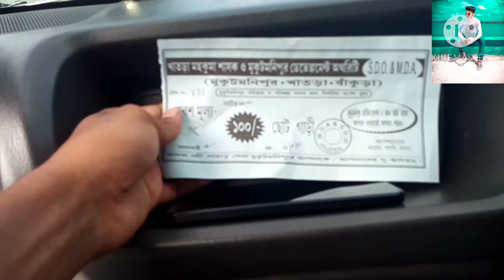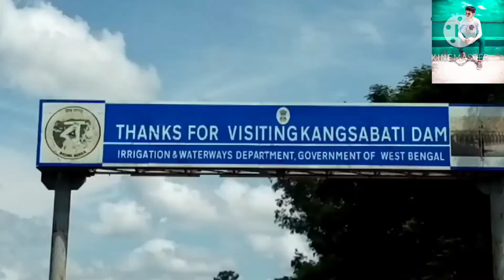mukutmonipur dam road video😍 beautiful space#explain